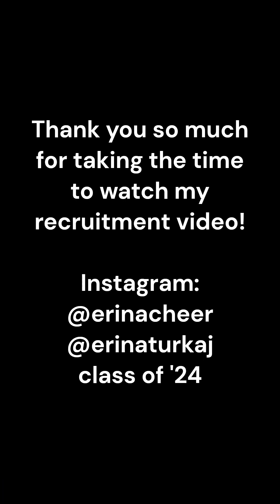University of Delaware Cheer Recruitment Video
Erina Turkaj, Westhampton Beach High School, Backspot, Class of '24!
Thank you to the coaches for taking your time to review my recruitment video.